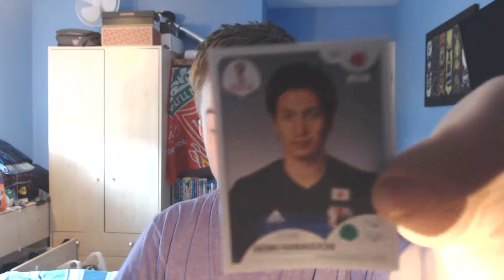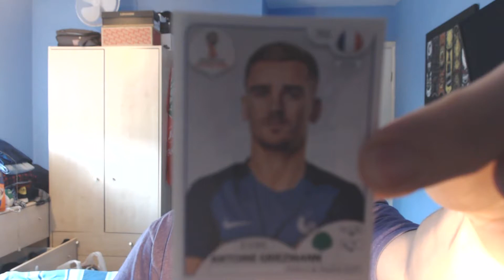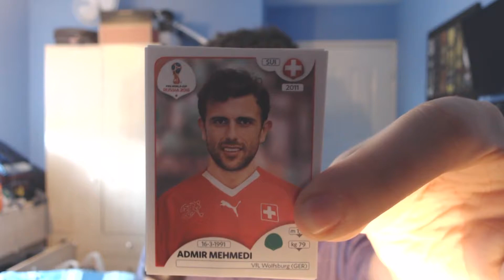Panini Stickers in Football Manager! Pack Opening - Day 6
Every day in April, I am opening 2 packs of Panini World Cup 2018 stickers. From those ten stickers, I pick one player to be added to a squad that I will manage in Football Manager 2018.

Current duplicates:
Ryan Bertrand (England)
Rachid Alioui (Morocco)
Kim Seunggyy (South Korea)
Daniel Carvajal (Spain)
Ahmed Hassan (Egypt)
Yasser Al-Shahrani (Saudi Arabia) x2
Marcos Acuña (Argentina)
Ilya Kutepov (Russia)
Sochi (Stadium)
Jimmy Durmaz (Sweden)
Luka Miliivojevic (Serbia)
Oussama Haddadi (Tunisia)
Antoine Griezmann (France)
Salif Sane (Senegal)